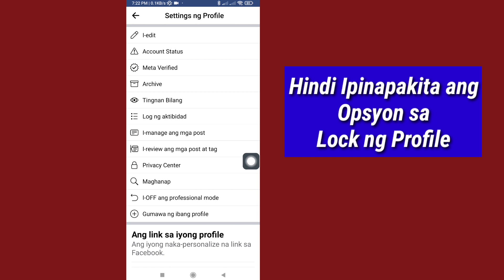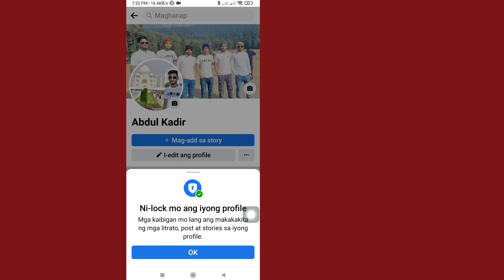Ayusin ang Opsyon sa Lock ng Profile sa Facebook na Hindi Nagpapakita ng Problema (2023)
Dito Sa Video na Ito ay ipapakita ko sa iyo [ Paano Ayusin ang Opsyon sa Lock ng Profile sa Facebook na Hindi Nagpapakita ng Problema (2023) Bagong update ].  Kaya panoorin mong mabuti ang video na ito at huwag laktawan ang video na ito kung laktawan mo ang video na ito ay hindi mo masyadong maiintindihan kaya kung anumang problema at isyu maaari mo akong tanungin at magkomento sa ibaba susubukan kong lutasin ang iyong problema kung nagustuhan mo ang video na ito  paki hit like and subscribe my channel salamat po.🙏🙏🙏

  Bawat komento, like mula sa iyo, mas responsable akong gumawa ng magagandang video.